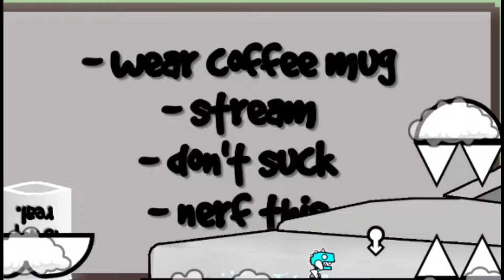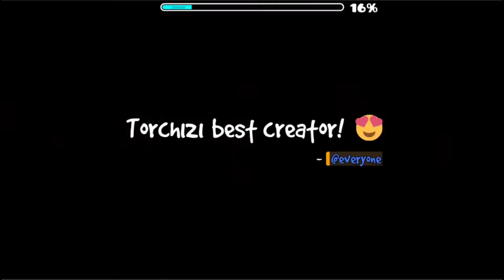BuTiTi II Sucks | Geometry Dash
I tried beating BuTiTi II for nine days and eventually gave up on it because of how much it SUCKS... Here is the long awaited video on why I believe that.

Music created by other creators was used in this video, make sure to check them out!